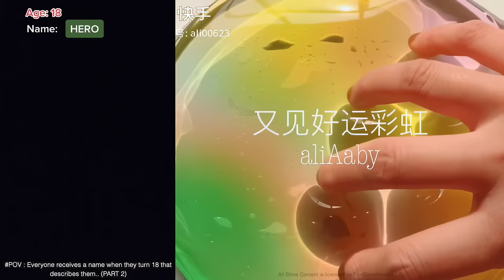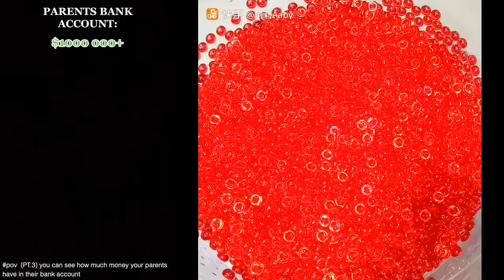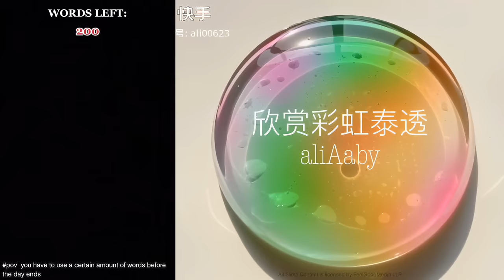1 HOUR Jezelle Catherine and Amara Chehade TikTok POVs - Funny POV TikToks Compilation EP 1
1 HOUR Jezelle Catherine and Amara Chehade TikTok POVs - Funny POV TikToks Compilation EP 1